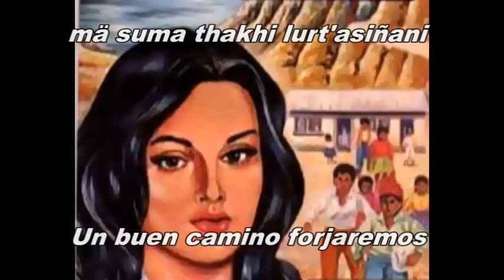Zulma Yugar - Quli Panqarita (Sub: Aymara-Español)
Quienes leyeron "La niña de sus ojos" de Diaz Villamil comprenderan bien porque puse la imagen ;)

Quienes pretendan adjudicar la lengua aymara a un pais por favor eviten comentar, la lengua aymara pertenece a los aymaras no a un pais o region actual. ;)

Sobre la musica y letra si es de origen en Bolivia porque sus autores nacieron en Bolivia.

y le doy los creditos a A. Condori por la letra, tambien le hice algunas modificaciones y la traduccion al español es diferente a la de él y si quieren ver la traduccion de A. Condori pueden verla aca

De acuerdo a la fuerza o emocion con que se dicen algunas palabras en aymara se puede interpretar de una u otra forma y por eso la traduccion depende mucho de cada traductor, como no son traducciones oficiales no le veo mayor problema a la interpretacion, disfrutenla con la version que cada cual desee. ;)

Quli (qoli)= Es algo muy bonito y tierno a la vez como una flor o un bebe, se lo dice con cariño a algo puro, tierno y amado, creo que es la palabra mas cariñosa y tierna en aymara.

Cuando dice "mä kutimpis khitirus munkäti" se podria traducir literalmente como "por segunda vez, a nadie mas querre" pero al decirlo en español pareciera como si fuera normal amar mas de una vez, pero cuando se lo entiende en aymara suena mas como "no amare a nadie nuevamente" por eso lo deje asi.

Cuando dice "sumat, sumat sarnaqasiña" se puede interpretar literalmente como "bien, bien, hay que andar" que decian los adultos a los novios antes de casarce "sumat, sumat, sarnaqata" es decir "bien, bien, vas a andar" a modo de recomendacion y medio reproche. Pero al decirlo con cariño a la pareja es como tener un ideal, como aspirar a eso, por eso la traduccion dice "debemos andar, comprendiendonos" (para bien de nosotros) como diciendole el esposo a ella o viceversa.

Muytañani = He visto que al decir muytañani se refiere a tomarse de las manos o brazos y hacer una ronda en un numero grande de personas, esto siempre refiriendose al bailar.

Muytasa = He visto que al decir muytasa se refiere a tomarse del brazo en parejas y dar vueltas sobre un punto, soltarse y cambiar de brazo y asi pocas veces a modo de baile.

Es lo que podria decirles de la traduccion gracias por pasar y leer. ;)